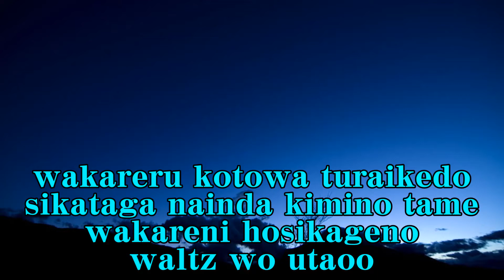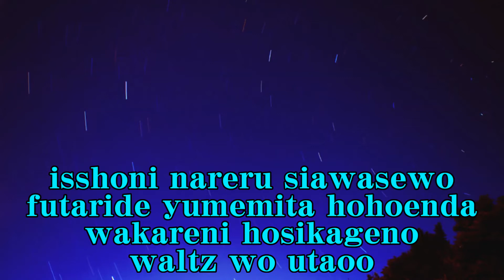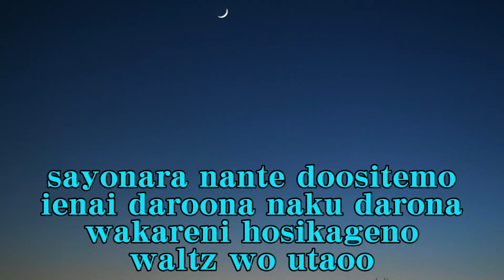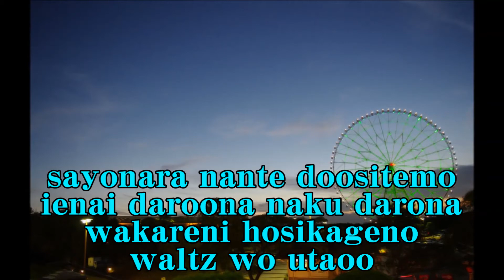星影のワルツ 千昌夫 Cover Hoshikageno Waltz Sen Masao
お盆ですので懐かしい曲を一曲。（その３）